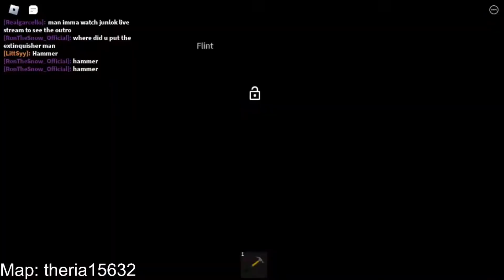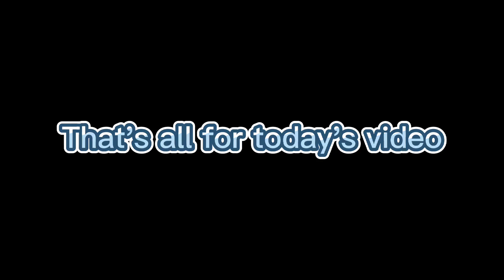BEST Cave Map I Ever Played , NO CAP! | Piggy Build Mode (Live)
💻Youtubers Friend💻